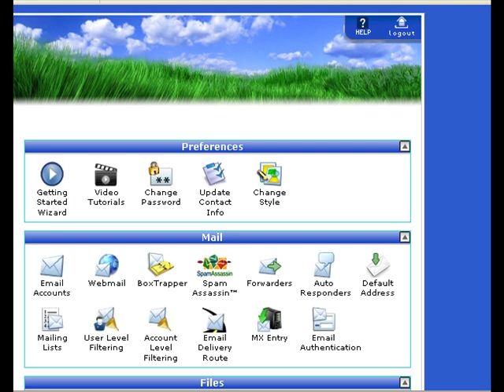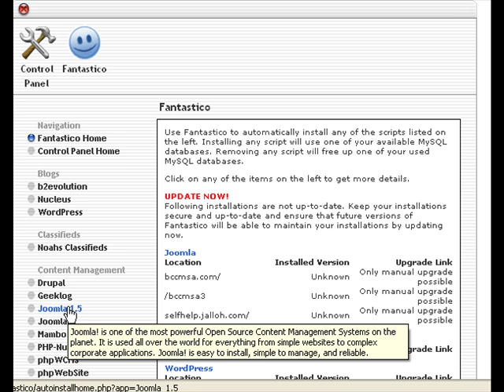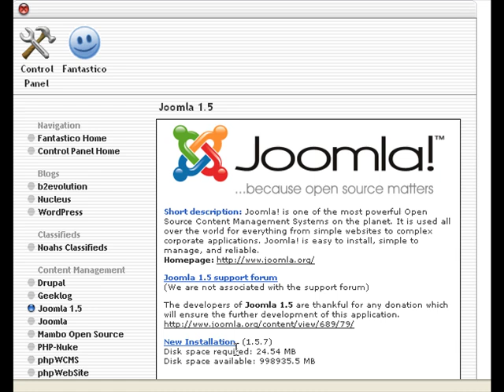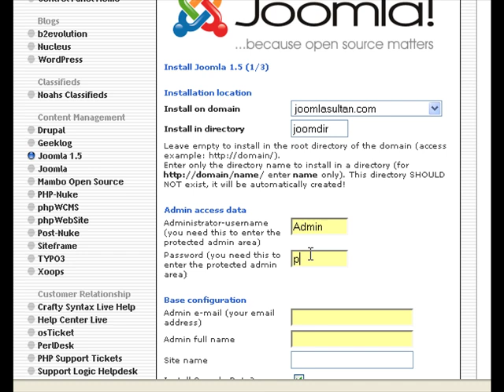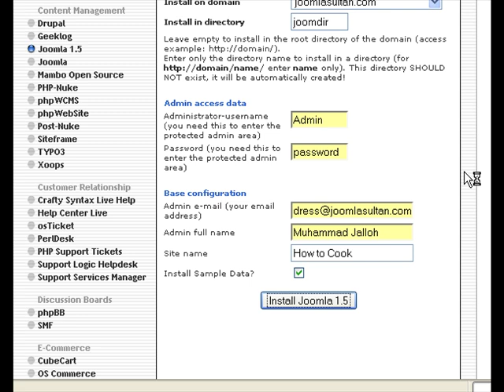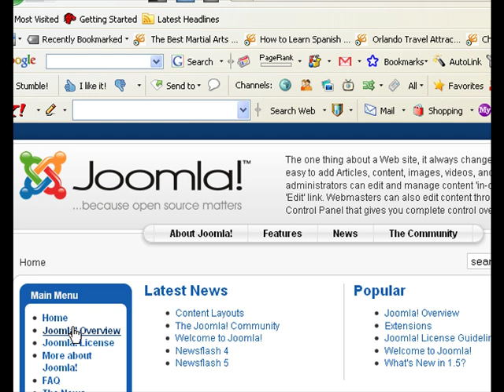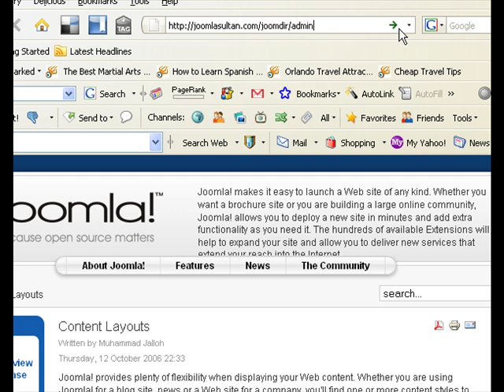Learn How to Install Joomla 1.5 on Your Website in 2 Minutes - Joomla Tutorial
, you can now learn how to install Joomla 1.5 on your website in 2 mins or less simple by following the steps in this Joomla Video Tutorials.